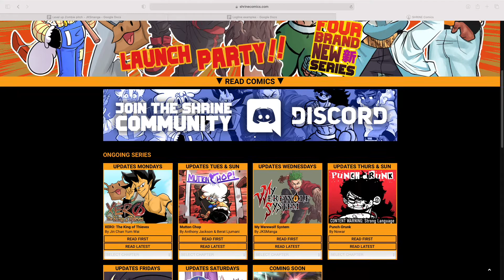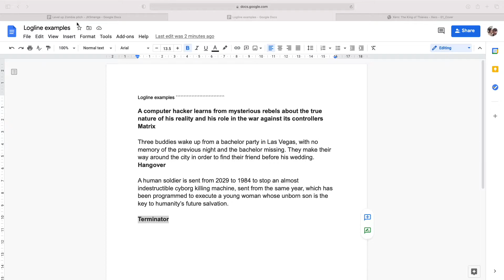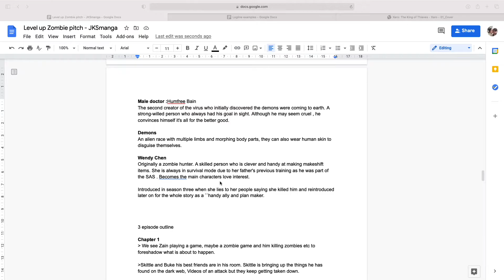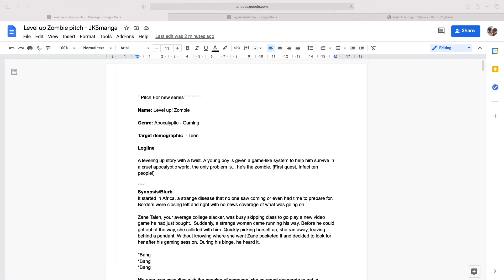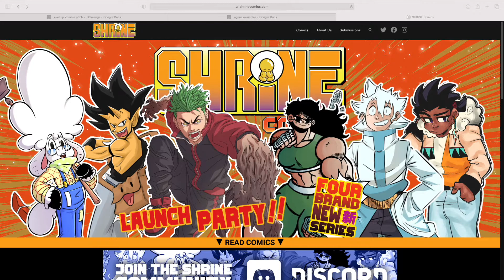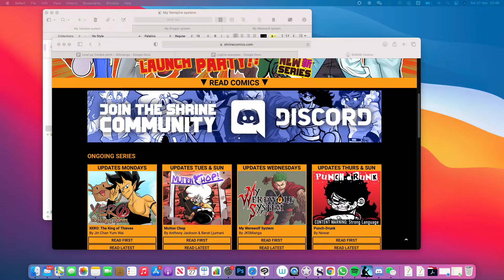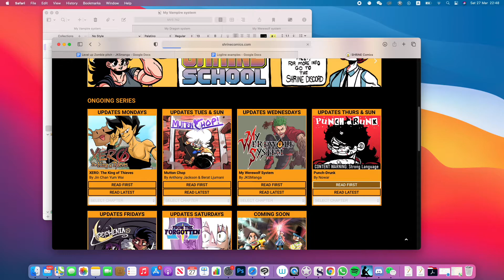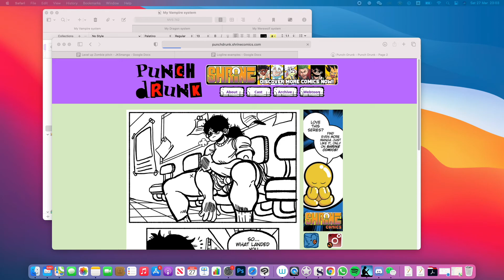Shrine School Writing lesson 1"Writing your outline."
My name is JKSManga and I am a full-time author known for My vampire system. Here I give my first lesson helping you to make your next big hit series.
As a writer I have been offered contract deals with Webtoon/Tapas/Webnovel and more
And they all ask for one thing no matter what, an outline of your story
We will be learning what is a logline, Writing a summary, planning your arcs
These are all things you need when submitting your pitch to studios.